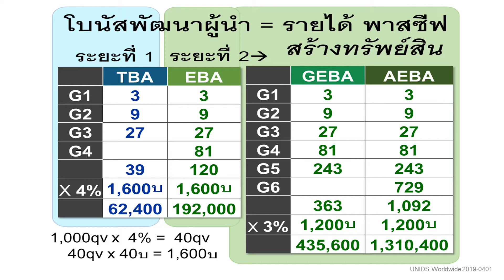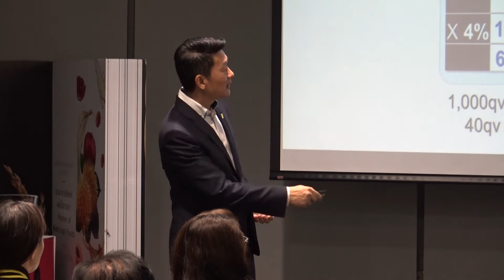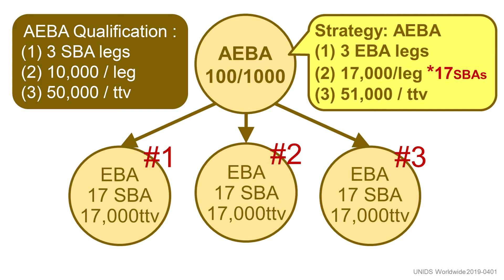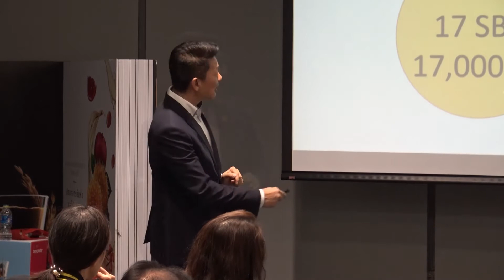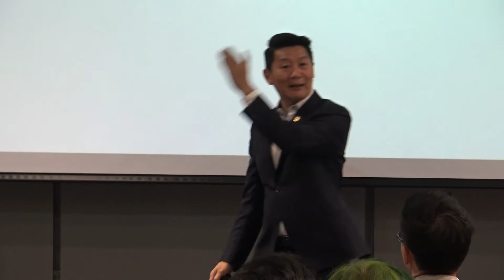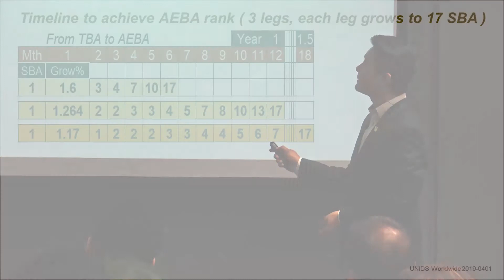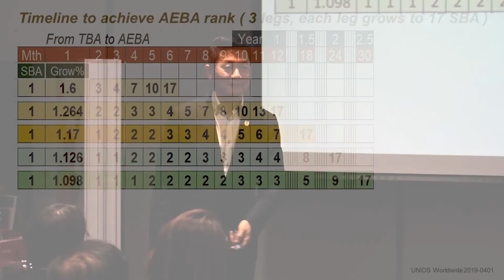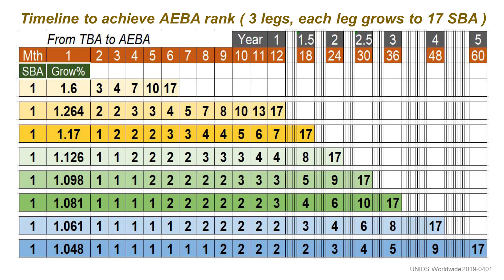Jerry looi แผน i12 Part 5 : Timeline การก้าวสู่ AEBA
Timeline การก้าวสู่ AEBA
ศึกษาการร่วมมือกับสายของตนเองและการสะสมคะแนน

ศึกษาข้อมูลเพิ่มเติมได้ที่